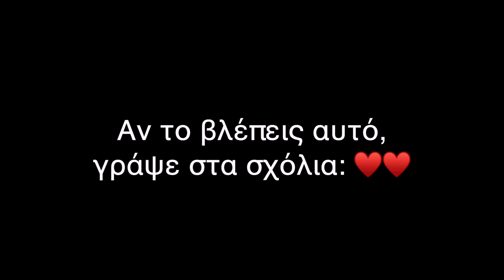ΤΡΩΩ ΣΑΝ ΤΗΝ ARIANA GRANDE ΓΙΑ 24 ΩΡΕΣ | THEANO MPOGIATZOGLOU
Γεια σας αγάπες μου!
Στο σημερινό βίντεο θα τρωω σαν την Ariana Grande για 24 ωρες και VEGAN για 24 ωρες! Η Ariana Grande είναι VEGAN και εφόσον θα τρωω ότι τρωει και η Ariana Grande, θα πρεπει να γινω vegan και εγώ για 24 ωρες. Για 24 ωρες θα βάλω στη διατροφή μου πολλά λαχανικά και φρούτα κυρίως όλα plant based, καθώς και τα αγαπημένα της φαγητά όπως είναι η γλυκοπατάτα, αβοκάντο, βρώμη, φράουλες! Για να δούμε πως θα πάει αυτό το 24 ωρες challenge.. Γράψτε μου στα σχόλια εκτός απο την Ariana Grande ποιον άλλο διάσημο θα θέλατε να κάνω..

Κερδίστε ως και 34 ευρώ έκπτωση αν κάνετε την κράτηση σας μέσω airbnb από τον παρακάτω σύνδεσμο:

theanompogiatzoglou 24ωρες arianagrande τρωω σαν την Ariana Grande για 24 ωρες, 24 ωρες σαν την Ariana Grande, τρωω σαν την Ariana Grande, 24 ωρες challenge 2020 youme greek